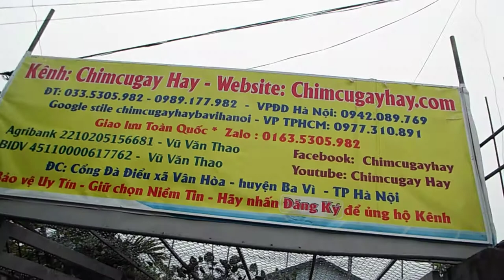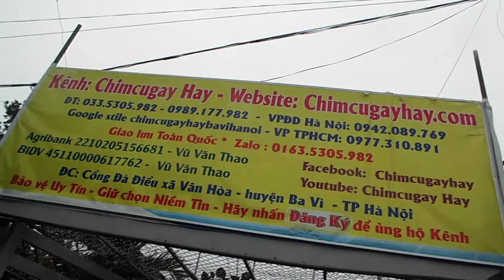Địa chỉ tin cậy mua con giống đà điểu